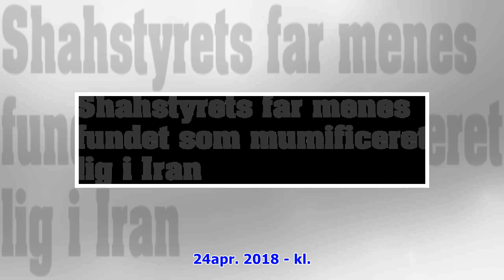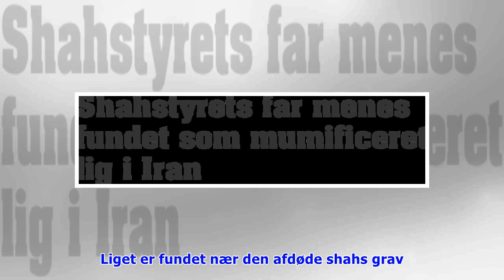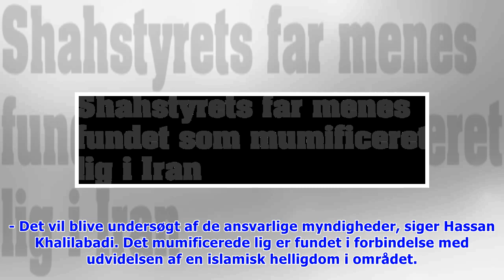Shahstyrets far menes fundet som mumificeret lig i Iran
Tirsdag d. 24. apr. 2018 - kl. 15:57 0 Af: Ritzau /Nyheder Et mumificeret lig, der er fundet nær et tidligere mausoleum i Iran, er formentlig de jordiske rester af Reza Shah Pahlavi, som grundlagde sh.